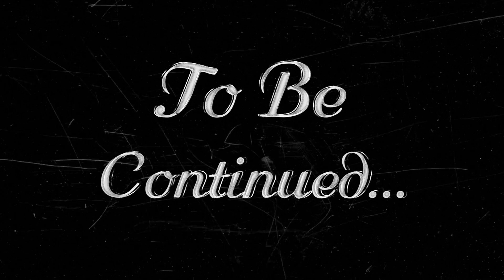Dinner Party | Abi to Party Shuru hui hy |Vlog Part 1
Gher mai aaj behno ki dawath hy.ammi ne Kari pakai